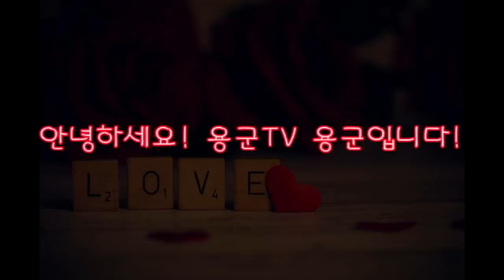서울점집 동대문점집 용군TV 무당 무속인+21살 여자 32살 남자친구 아기까지 지웠는데... 바람 나서 헤어 졌어요! 나쁜놈이네... 왕십리점집 강남점집 청량리점집 연화궁 설화궁주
서울점집 동대문점집 용군TV 무당 무속인+21살 여자 32살 남자친구 아기까지 지웠는데... 바람 나서 헤어 졌어요! 나쁜놈이네... 왕십리점집 서울용한점집 서울유명한점집 강남점집 청량리점집 연화궁 설화궁주

됩니다.